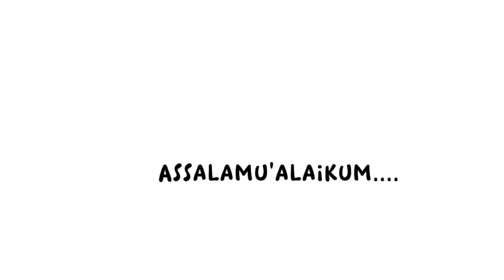GORENGAN Yang Setia,Selalu Ada Disaat Buka Puasa Bersama Kelurga!! Bakwan Jagung Manis.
GORENGAN Yang Setia,Selalu Ada Disaat Buka Puasa Bersama Kelurga!! Bakwan Jagung Manis MANTHUL!!

bahan:
2 bh jagung manis
2 butir telur
1 btg dn.bawang
1 btg dn.seledri
1 jr. kencur
3 siung baput
5 siung bamer
½ sdt micin
1 sdt garam
1½ sdt gula pasir
1½ centong terigu
3 centong air
minyak sckpnya

centong: sendok sayur